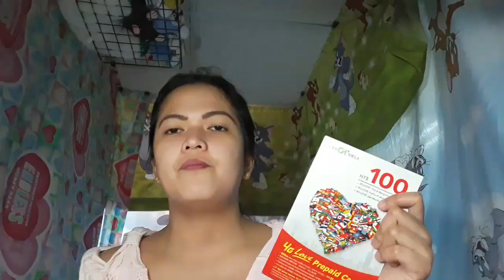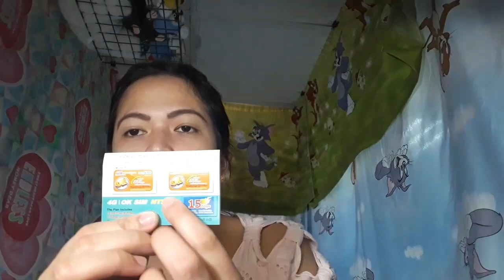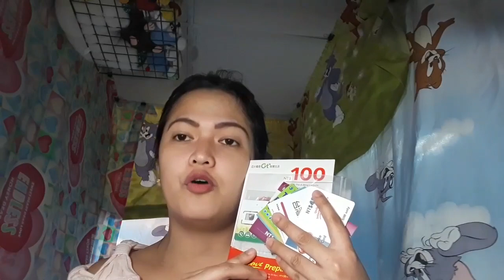Simcard sa TAIWAN / INTERNET ? /DATA or WIFI ?/ vlogmas day 4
hi guys ..
new video ..
mabilisang edit . for xmass vlog .
sana nagustuhan nyo po ..

lahat po ng nasabi ko
 it is all my opinion lamang at it base on my experience .

love,
TIWAY